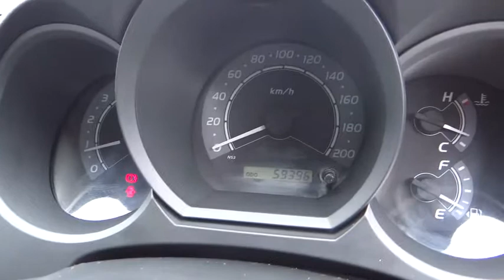2010 TOYOTA HILUX Cairns, Townsville, Mount Isa, Port Douglas, Atherton, QLD 30753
2010 TOYOTA HILUX
2010 TOYOTA HILUX SR (4X4) - Stock#: 30753 - VIN#: MR0FZ22G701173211

Dual Airbag Package, Central Locking Remote Control, Engine Immobiliser, Power Mirrors, Power Steering, Power Windows, Radio CD with 2 Speakers